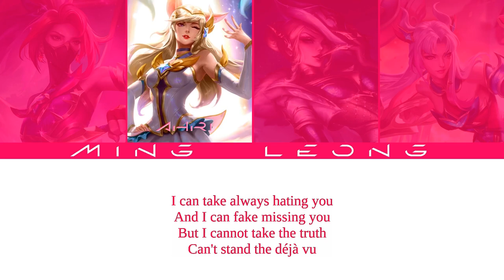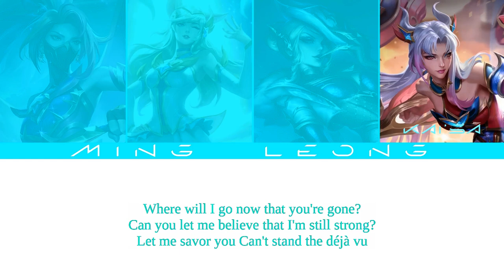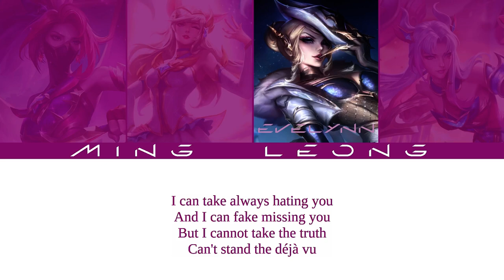K/DA - Deja Vu ft. BLACKPINK (OT4 + Lyrics)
The fanmade song made by @kyontheprize

The choice of singer/character is my own interpretation as you might've seen in the past my BLACKPINK - K/DA lineup is:
Evelynn - Jennie
Akali - Lisa
Ahri - Rosé
Kai'Sa - Jisoo